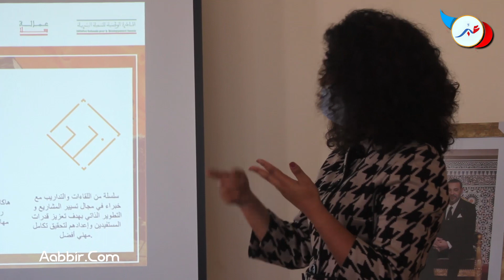إحداث منصة شبابية بشراكة مع المبادرة الوطنية للتنمية البشرية من اجل تطوير مهارات الشباب و إدماجهم